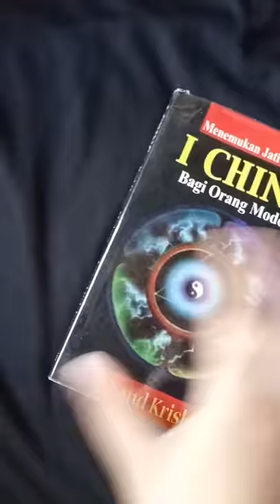MirantieBooks: I Ching Bagi Orang Modern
Judul: Menemukan Jati Diri
I Ching Bagi Orang Modern
Penulis: Anand Krishna
Penerbit: PT. Gramedia Pustaka Utama
Jakarta, 2000
Tebal: 201 hal.